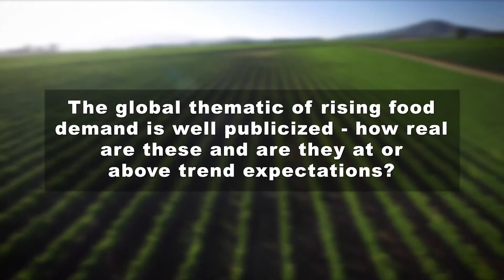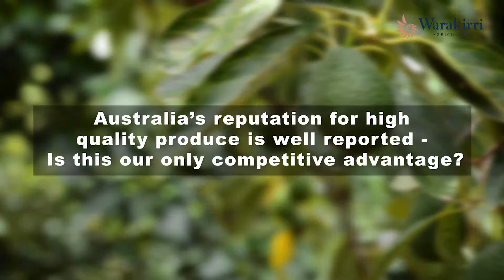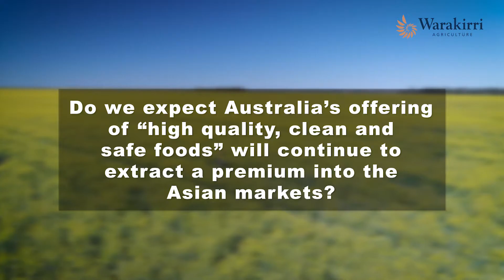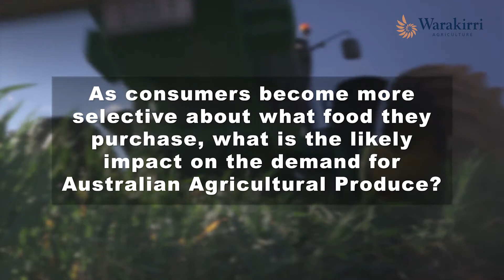Robert Poole, KPMG, Full Interview